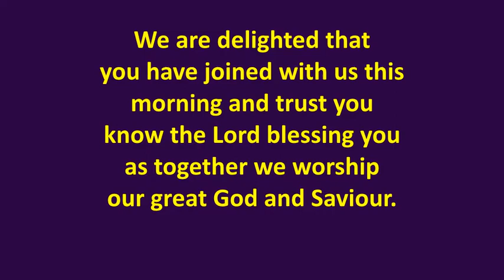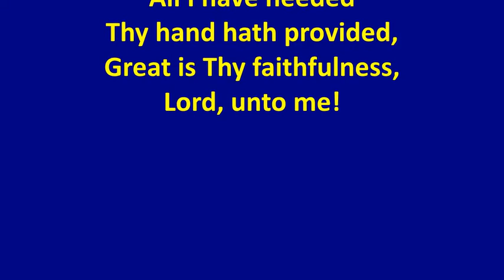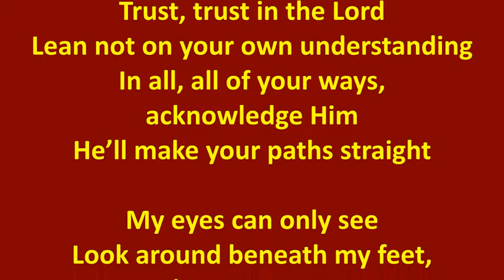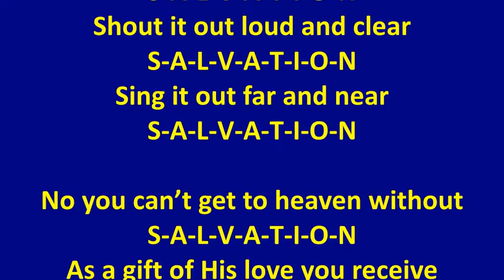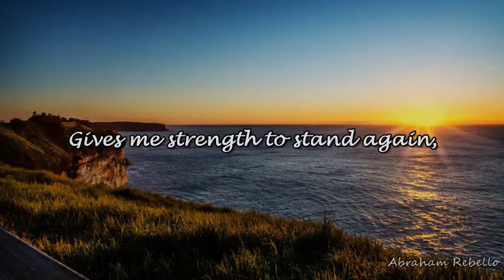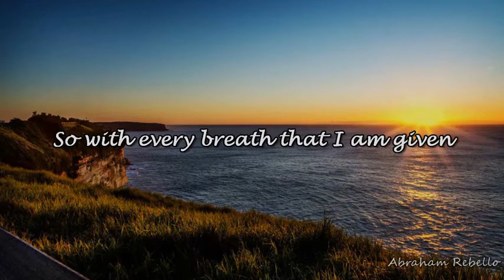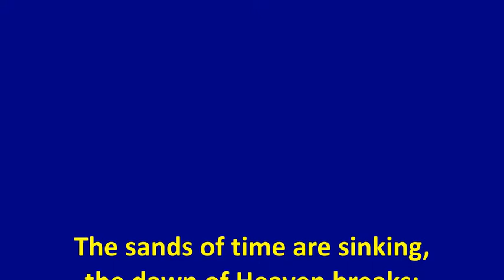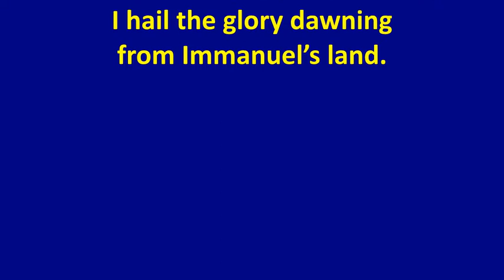24-01-12 Sunday Morning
Rev Norman McAuley
Isaiah ch25-27